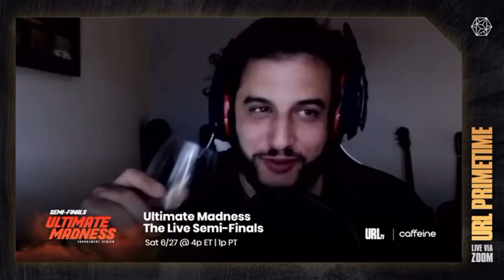URL Primetime Mike P and Saga and K Shine talking Nome X